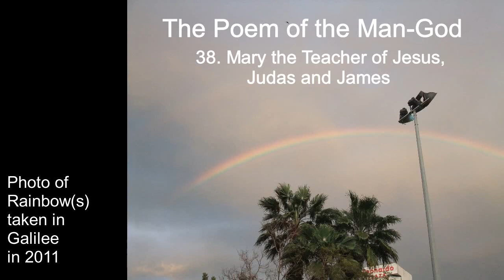The Poem of the Man-God Vol.1 Ch.38 Mary the Teacher of Jesus, Judas and James.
Mary the Teacher of Jesus, Judas and James.

Beautifully narrated by Zacchie Sea.